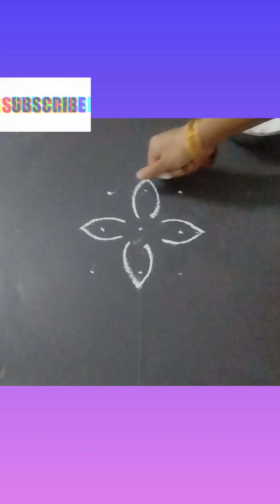festival Kolam🌹 easy flower Kolam🌹 kindly support me and subscribe friends🙏🙏🙏